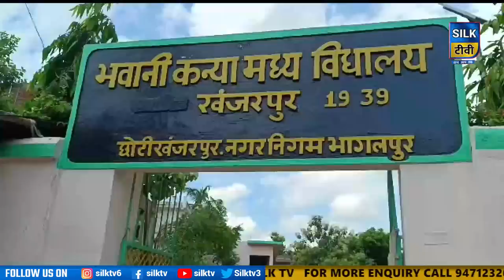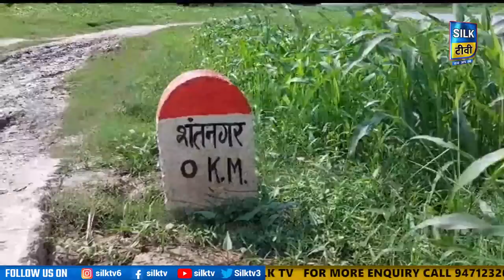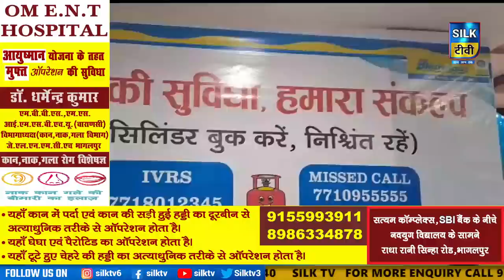SILK TV- जिले की खबरें एक साथ || 27 JULY 2023